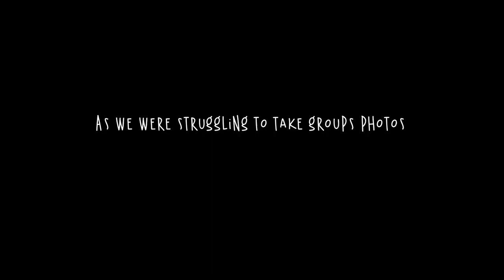QUTUB MINAR PHOTOGRAPHY VLOG 📸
vlog 36 [2021]:
In this Vlog, we had an outdoor shoot at Qutub Minar with our newly found professional photographer and then we went to YAMUNA CAFE  for some refreshments.

vlogging gear:
my camera
camera mic (shotgun )
lavelier mic
Action Camera
Media Mod